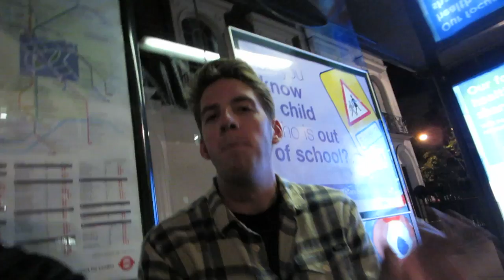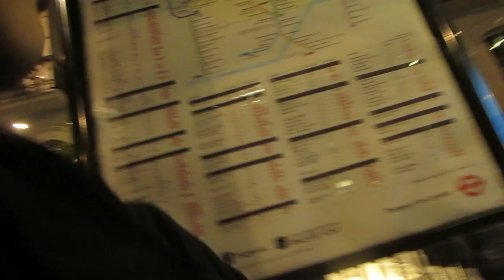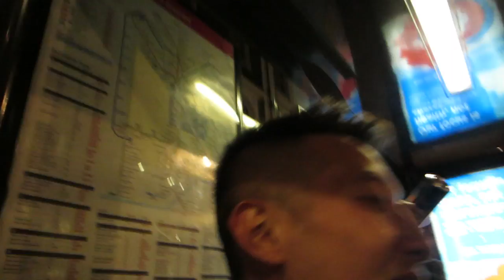Lost Drunk Talk; Hot, Pretty, Beautiful, Cute Vlog #4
lost in london. i got lost today in france too at midnight... luckily hitchhiking worked haha. ill post a video of that when i make time!